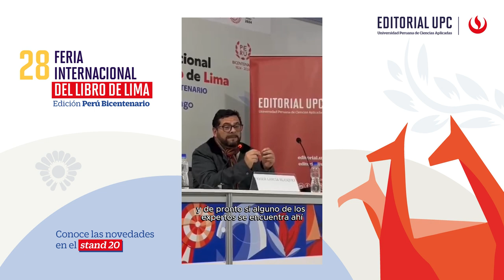Conversatorio: Emprendimiento digital 🚀 @fillima6623 📚✨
🎉 Acompáñanos a revivir los mejores momentos del conversatorio Emprendimiento digital  🚀 en este video que preparamos para ti. 🤗

🎇 ¡Nos vemos en nuestros próximos eventos editoriales en la  @fillima6623   🙌 📚